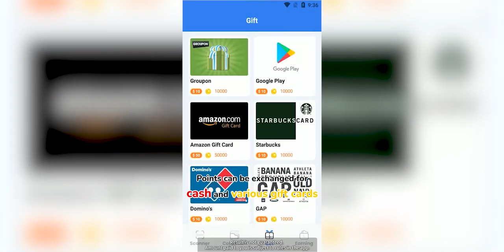One Scanner - QR & Barcode Reader